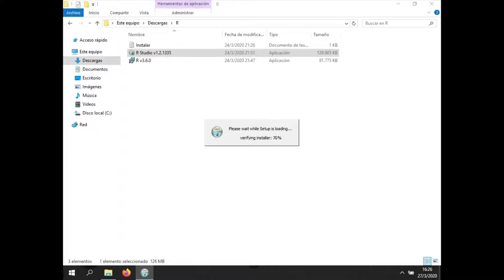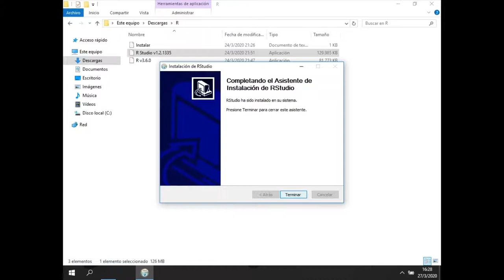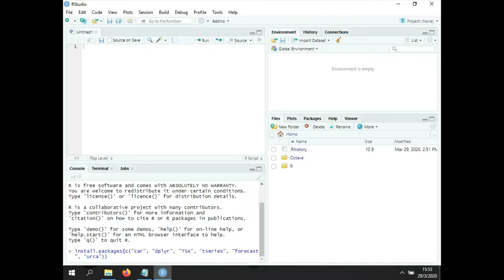R Studio + Librerías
Te enseñamos a instalar y configurar R Studio junto con diversas librerías, pero en tu propia computadora para que puedas utilizarlos cuando lo desees. Actualmente es de uso gratuito o accesibles mediante licencias estudiantiles.